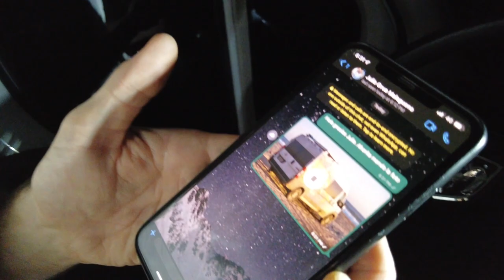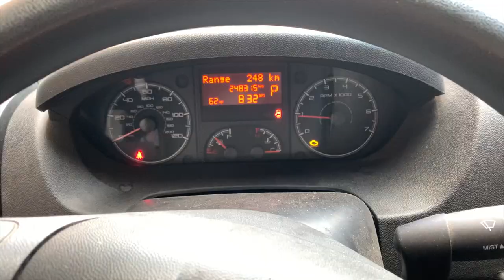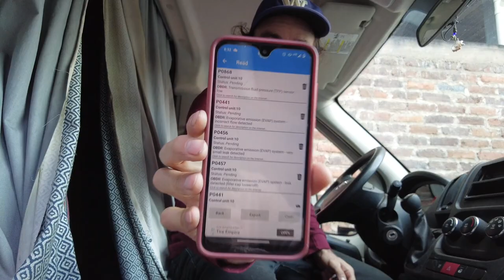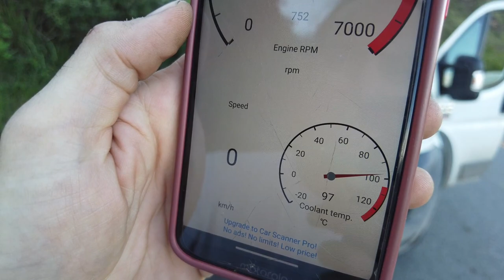VANLIFE NIGHTMARE -- BROKEN DOWN IN COLOMBIA AT NIGHT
As night falls, we find ourselves broken down on a rural Colombian roadside.

We're scared the van's engine is toast, and struggle to find safety for the night.

Will our home ever drive again?

Wondering how we still get cell service in all these obscure places? We use Google Fi!